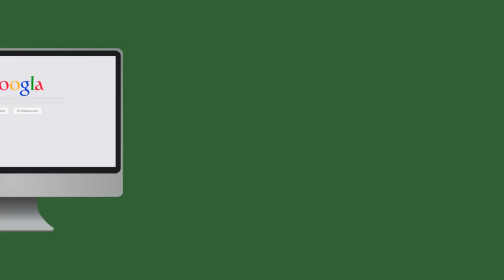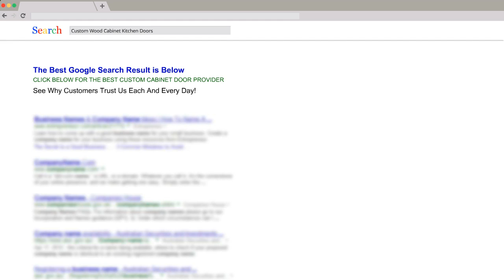Kitchen Cabinet Doors And Drawer Fronts